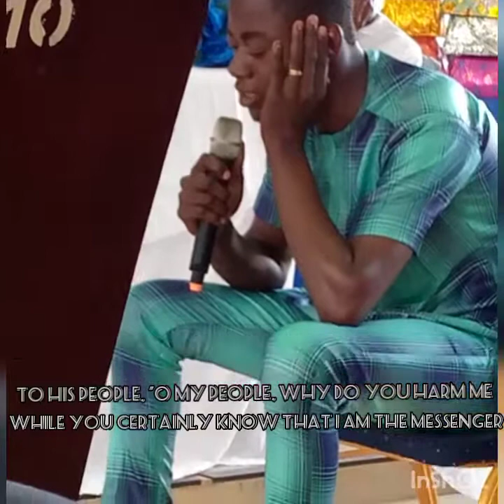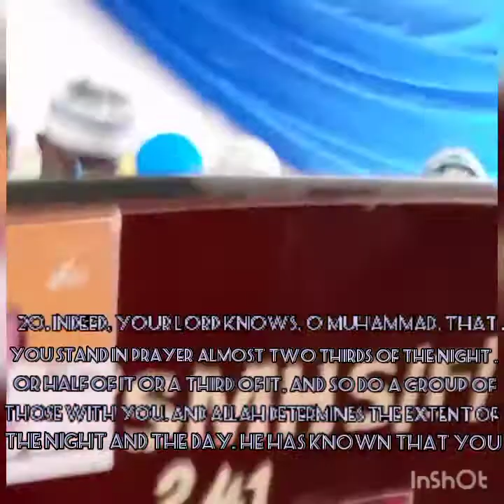First GMSA-UDS TLC Qur'anic Competition June 2021. 28th-30th Juz. Brother Ibrahim Mohammed